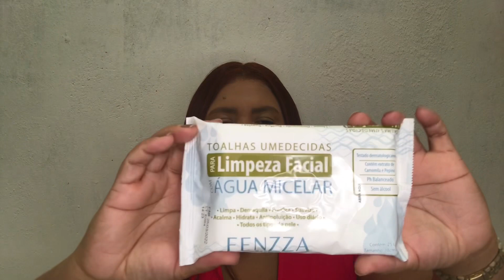BARATINHOS QUE NÃO VIVO SEM • produtos que sempre que acabam eu recompro 🛍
Iai meu povo 🤩 No vídeo de hoje conto pra vocês quais são os produtos baratinhos que sempre tenho em casa e sempre recompro quando acabam. Tem produto baratinho de mercado e farmácia, tem produto Avon, produto O Boticário e um item de Skincare.

Deixa nos comentários qual produto não falta aí na sua casa, algo que sempre que acaba você recompra.

Me acompanha lá pelo Instagram: @belezacombruna